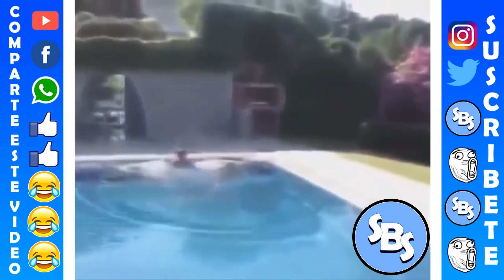INTENTA NO REIR DEFINITIVO | GATOS | LOS MAS DIVERTIDOS DEL 2017 #1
-Gato se asusta por flor
-Gato grita me ahogo!!!
-Gato con swagg xdxd
-Gato se asusta por su dueño
-Gato con tick por el peine
-Gato salto fali!
-Gato salto fail 2!
-Gato asustado por su dueño en la piscina
-Broma!! Chino intenta cocinar gato
-Gato se espanta por el canto de su dueña
-Gato asqueado por el olor de un pie humano
-Gato asqueado por el olor de un pie humano 2 xd
-Gato diciendo No No No! Diabolicanmente